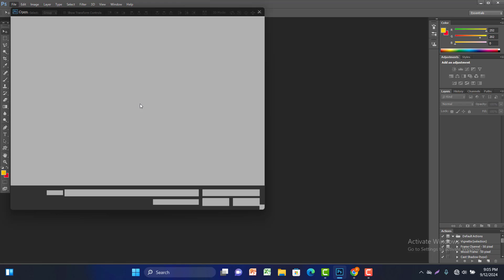Viral Video 2025 | ফটো এডিট দেখুন | Part 64(Title Track) Photoshop Video 2024